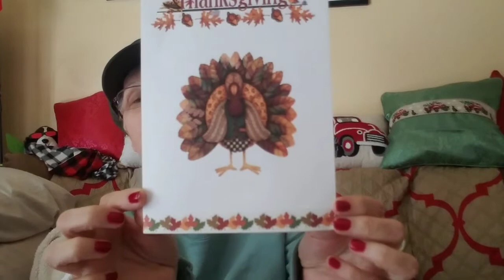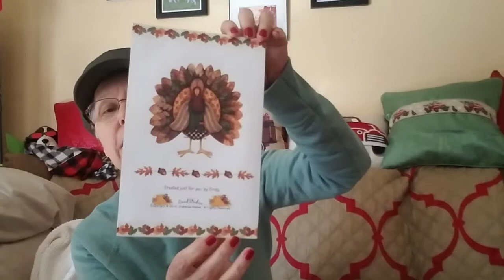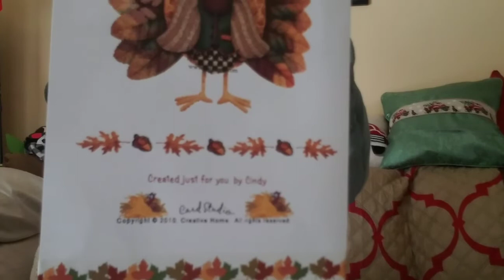🦃Beautiful 🌹Friend Mail🌹 / 🍂Fall questions tag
Thank you to my long time friend and sis, Cindy Lou🤗😘💞🌹 for the gorgeous Thanksgiving card that she made herself, and she knows what she's doing y'all! 😉
Cindy and I have exchanged holiday cards for the past 20+ years! And Cindy is the most true, thoughtful ansand sweetest lady that I've ever had the pleasure of knowing all these many years later.
Thank you sweet Cindy Lou for your devoted friendship and I am truly thankful and blessed to have you in my life❤
I love you very much and God bless you today, tomorrow and forever, my dearest sister🌹🤗😘💞💝

🍁12 question Fall tag! 🍂
Thank you Becky's Life for the tag!💝  I finally got to do it!  It was fun! 😃

I know just about everyone has done this so I'm tagging YOU!!! 👈🏻
Anyone who wants to do this tag. go for it!!! 😉
Don't forget to tap that bell so you'll be notified when I upload a new video😉
God bless and have a great night, day whatever it is where you are 🤗💞

Friend Mail 🌹
Debbie's Random World
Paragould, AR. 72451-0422